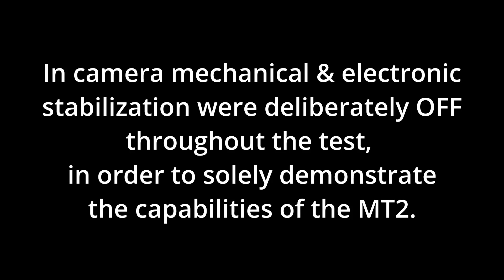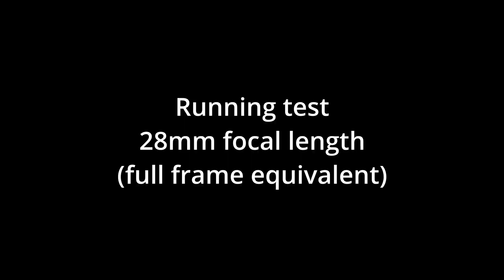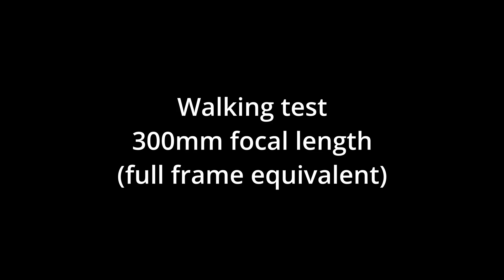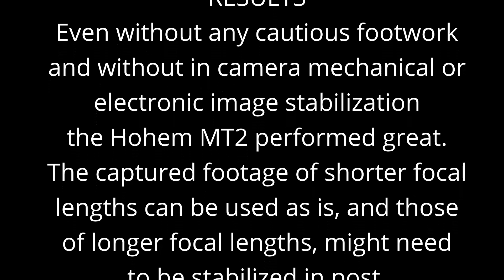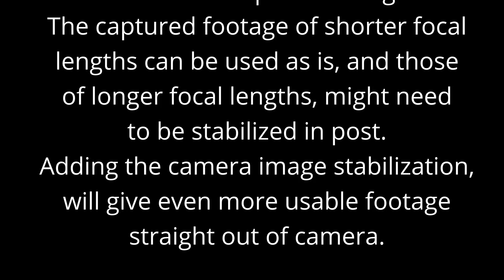Hohem MT2 Kit ver. gimbal real life test - Comparison shots with different focal lengths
This is a real life testing video of the @hohemglobal  MT2 Kit version gimbal. There are some walking and running tests with the use of different focal length lenses. Also a test of the tracking abilities of the AI module.

There has been no video post processing, or any warp stabilizer application.